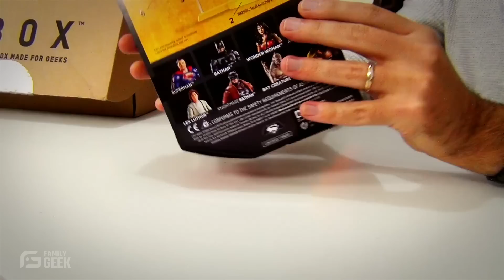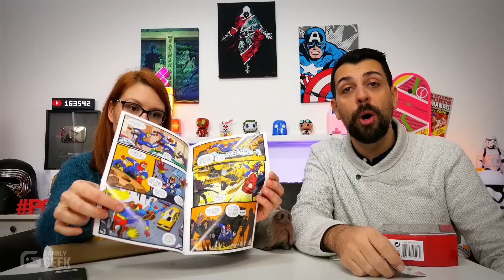JURASSIC PARK : Un objet collector - Zbox unboxing - Ejayremy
Unboxing Zbox box surprise avec un collector Jurassic Park | Family Geek

AVERTISSEMENT: Cette vidéo est destinée à un public adulte uniquement